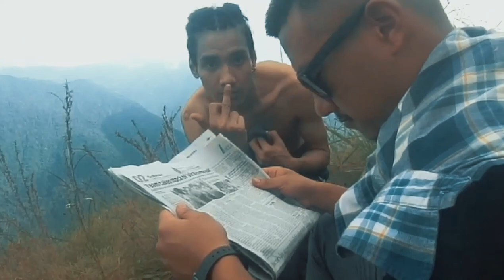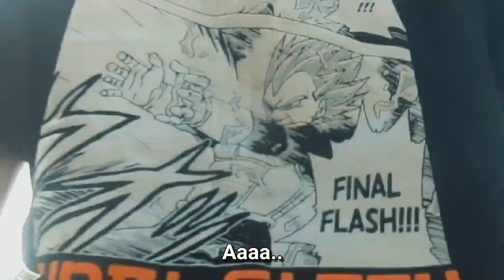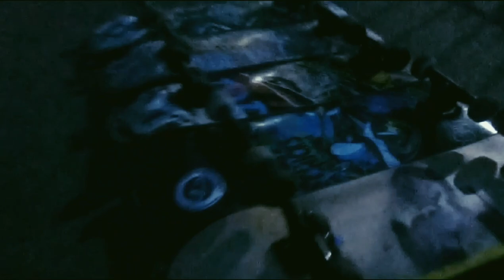Monkey's cliff...Kalimpong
Well just another skate vlog.
Would be more than happy if you stuck till the end of the video. Yeah for real though that would definitely help.

Shoutout to the people who made it in the video and to the people who are keeping it real.

Song - Flood the Uber
Artist- Blvck svm feat. Sheri A